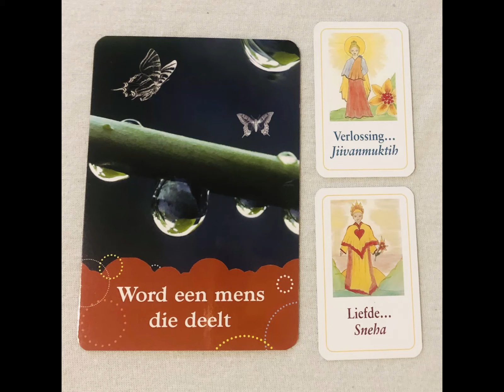♎WEEGSCHAAL~Word een mens die deelt~WAYNE DYER INSPIRATIEKAARTEN ~FEBRUARI 2020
Hallo universeel wezen,

Welkom bij mijn platform.

Ik heb voor deze legging  2 inspiratie decks gebruikt.

De boeddha kaarten en de inspiratiekaarten van Wayne Dyer als verduidelijkingskaarten.

Veel geluk, wijsheid liefde en inspiratie wens ik jou toe.

Veel liefs,
Kreeftje 777

ps:
Log in of meld je aan op ons forum om een reactie achter te laten.

De Boeddha kaarten zijn een opmerkelijk middel voor begeleiding, focus en inspiratie.

Ervaar door de oude Sanskriet tekst de kracht van de Boeddha kaarten. Zij zorgen voor een diepe verbinding door vele levens heen en brengen je tijdloze wijsheid en sereniteit. Dit is geen waarzeggerij of een orakel dat de toekomst voorspeld deze kaarten geven je veel eerder een krachtige gelegenheid om op elk gewenst moment even stil te staan en waardevol inzicht te verkrijgen en bewust te zijn over de steeds veranderende energie die zijn effect heeft op alle bewuste wezens in het universum.

Wayne Dyer
Inspiratie kaarten

Dr. Wayne Dyer heeft 50 inspiratiekaarten ontworpen.

Wayne wil je hiermee niet alleen laten weten maar ook later ervaren dat inspiratie iets is dat je kunt ontwikkelen. Het kan een voortdurende drijvende kracht zijn waar je invloed op uit kunt oefenen. Inspiratie is er voor iedereen, het is niet voorbehouden aan de grote creatieve geesten. Het behoort tot jouw goddelijke geboorterecht.

Deze kaarten  geven je duidelijke suggesties voor het in spirit leven en dat is de weg naar de wereld van inspiratie, je uiteindelijke roeping.

*achtergrond foto: MB